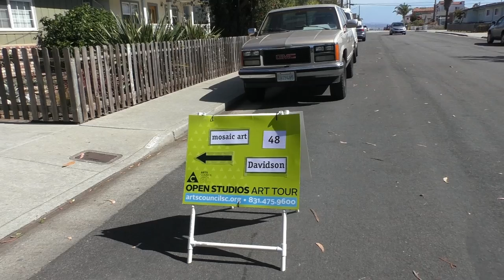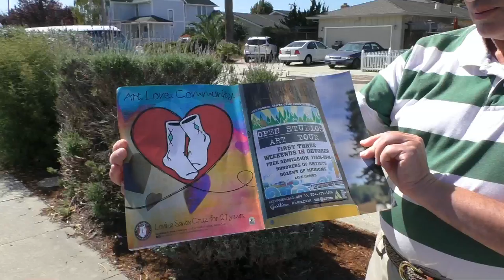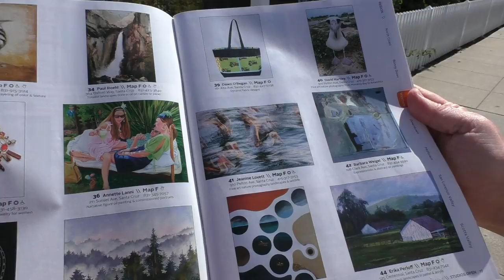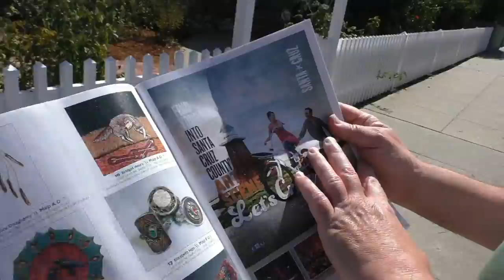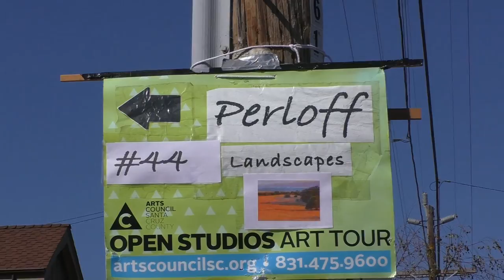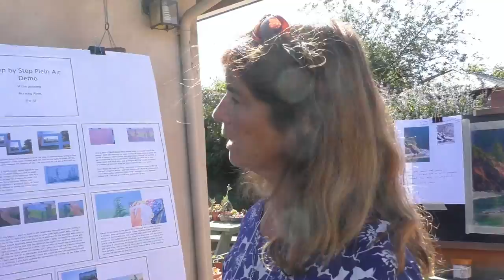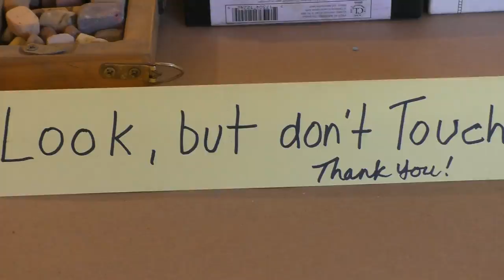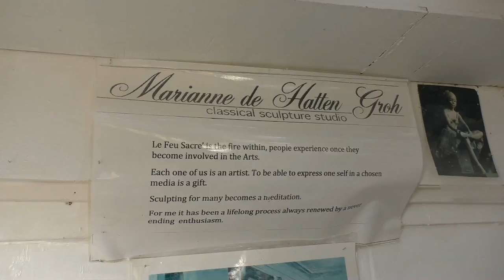США 3226: Михаил Портнов - 10 тысяч шагов к искусству - фестиваль в Санта Круз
Михаил Портнов и 10 тысяч шагов к искусству - фестиваль в Санта Круз
Ссылки на канале SiliconValleyVoice /школа Михаил Портнов: